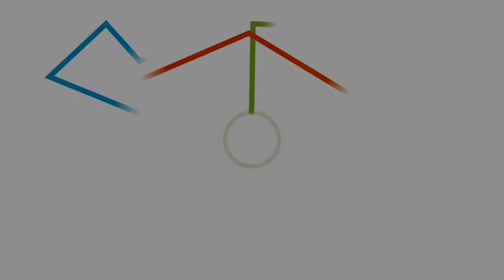Paladins WoC #17 - Warum werde ich so oft gebannt?! - Wheel of Champions (Seris)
VIEL SPAß